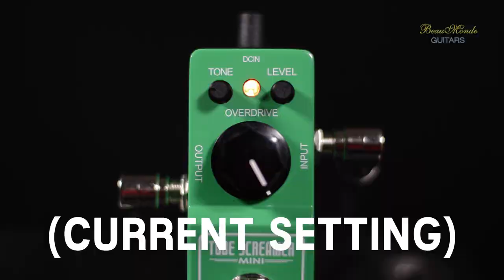Ibanez TS Mini Tube Screamer Demo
In this video, we demo a few sounds from the new TS Mini Tube Screamer from Ibanez, a smaller and more modern take of a classic pedal.

The guitar in this video was recorded using a 1970 Silverface Fender Princeton Reverb through an isolation box loaded with a Celestion G12T-75 speaker. The speaker is miced with a Shure SM57 and a Sennheiser MD421-II. The miced guitar signal is going directly into a Mackie ProFX12 mixer, with the EQ set flat. Then, the signal is sent directly into a Nikon D3200 digital camera.